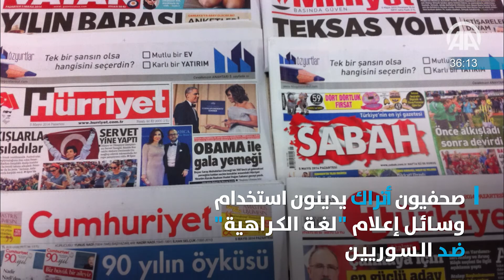أخبار الأناضول في 60 ثانية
ليوم الأحد 09 يوليو/ تموز 2017